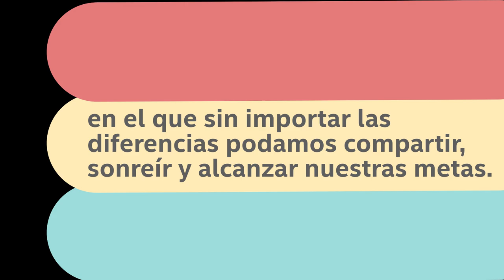Doria (F)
Este video hizo parte de los nominados en la categoría Inclusión Laboral Elegida Por El Público de los Premios Best Buddies Colombia 2016, Tuvieron una participación del 19,8 % (690) del total de votos que fueron 3487 en esta categoría y el ganador se dio a conocer el pasado 26 de agosto de 2016. PremiosBBC2016.